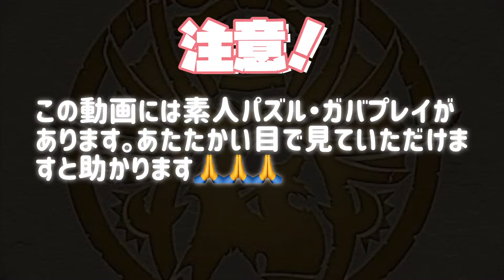【パズドラ 】パズルが下手でも攻略したい！ヴィーザル降臨【ソロ攻略】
パズルがうまいとは言えない僕が、如何に攻略しパズドラ を楽しんでいるかという動画です。誰か1人にでも参考になれば幸いです。
バッチは自由です。